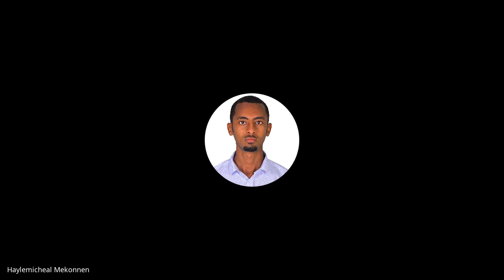B6 W10 D4 Standup